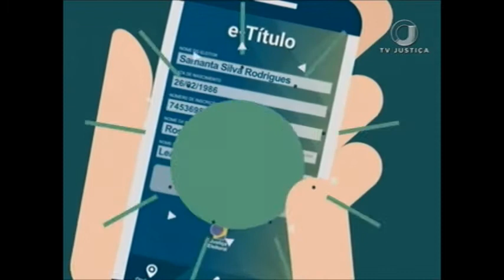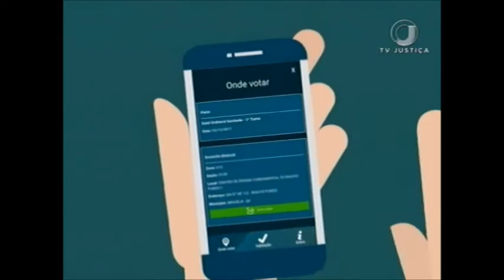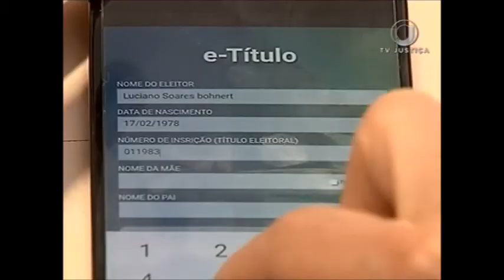TSE lançamento título (01/12/17)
O Tribunal Superior Eleitoral lançou nessa manhã o e-título, uma versão eletrônica do título de eleitor.